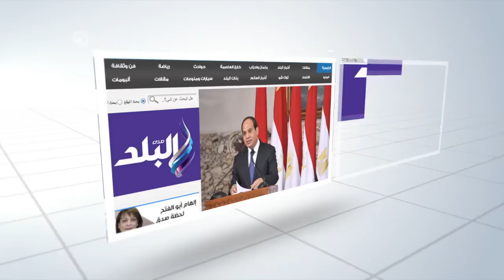صدى البلد «رئيس مصنع 360 الحربي»: تكييفات الإنتاج الحربي محلية الصنع 100%